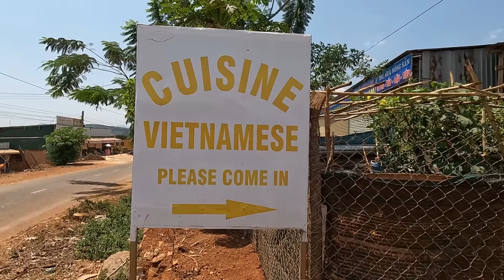LE MAL PAR LE MAL, 250 KM EN MOTORBIKE - VIETNAM 🇻🇳 VLOG 53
Un grand MERCI aux tipeurs du jour, Mimi et Didier.

NOTRE HOTEL
📌Tommy Hotel
Hẻm 11 Khe Sanh, Phường 10, Thành phố Đà Lạt, Lâm Đồng, Viêt Nam

LOCATION MOTOS ET SCOOTERS
📌Tigit motorbikes
B2-00.01 Sarimi Building 72 Nguyen Co Thach, Ward, An Lợi Đông, Quận 2, Thành phố Hồ Chí Minh 777777, Viêt Nam

📍Ke Ga Cape
MXXV+Q5H, Tân Thành, Hàm Thuận Nam, Bình Thuận, Viêt Nam

Musiques libres de droits : Epidémic Sound
🎶Keep on Going - Molife